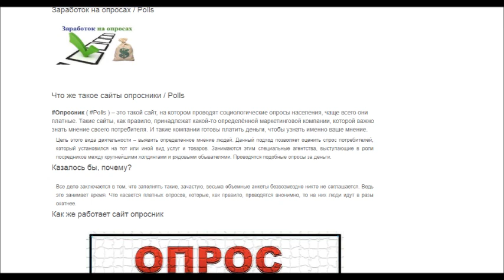Метки МК 16-18